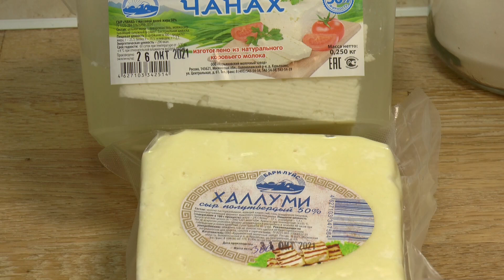Банош с сырами Чанах и Халуми | Просто, недорого и очень вкусно!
Банош это кукурузная каша. Она же - полента, мамалыга, гоми и еще много других названий. Очень хороша с молодыми сырами - чанах (брынза), сулугуни, осетинский, адыгейский, халуми.
Крупа кукурузная 2 стакана, масло растительное 70 гр, луковица, чили по вкусу. Молодые сыры на ваше усмотрение. Я использовал чанах и халуми.
В плейлистах канала вы сможете найти знаменитые кулинарные хиты разных кухонь и народов, от салата "Цезарь", острых корейских салатов, и далее к первым блюдам - борщу, солянке, шурпе, крем супам из шампиньонов, тыквы, цветной капусты и другим интересным супам. Ну и далее - рассыпчатая гречневая каша, русские блины, расстегаи, пироги, в том числе осетинские и хачапури, великолепный гуляш, рулька по - чешски, азу по - татарски, эчпочмак, лучшие разновидности культового плова и самсы; аджапсандал, чахохбили, цыплёнок табака, всевозможные разновидности шашлыка. А также лучшие варианты простого и быстрого приготовления популярной куриной грудки. Любители Pasta и Pizza тоже порадуются. Есть плейлист "Малокалорийные и вегетарианские блюда", есть "Простые и вкусные блюда для начинающих кулинаров". Рекомендую!
Плейлисты канала:
Канал "Домашняя еда. Просто, вкусно, недорого".
 Автор видео  Георгий Георгиевич Гагошидзе.  Мой никнейм  BigGeorgeHighlander
Канал в Яндекс Дзен "Манящие дороги, вкусная еда!"